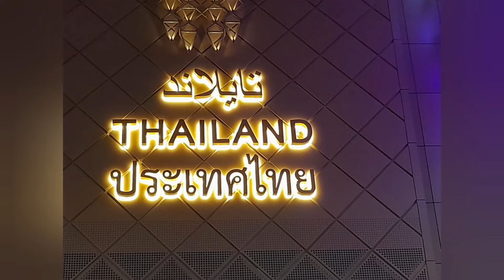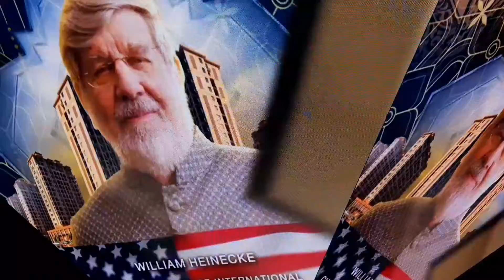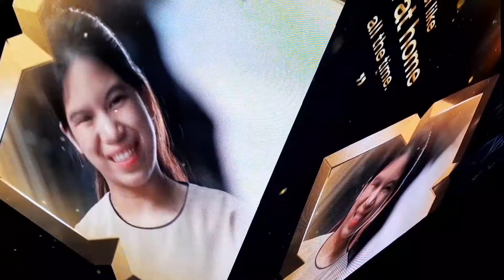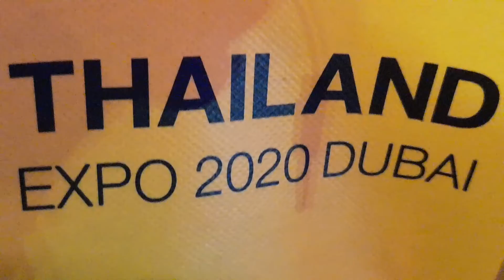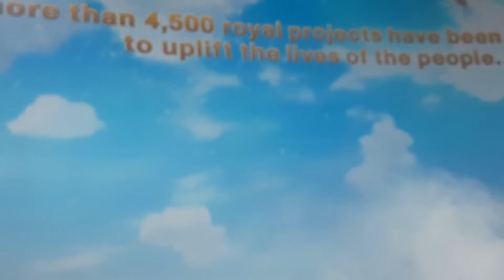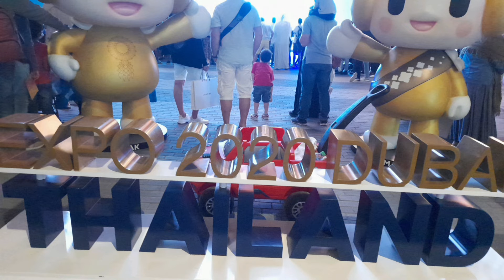THAILAND PAVILION 🇹🇭EXPO2020#dubai#UAE#2022.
dubai EXPO2020 dubai 2022newyearthailand PAVILION DUBAI UAE 🇦🇪PAVILION.dubai 2022newyear LGV LOVELYGEL Vlog.